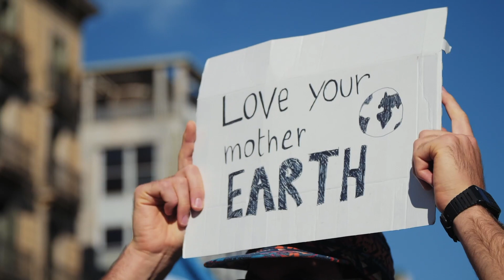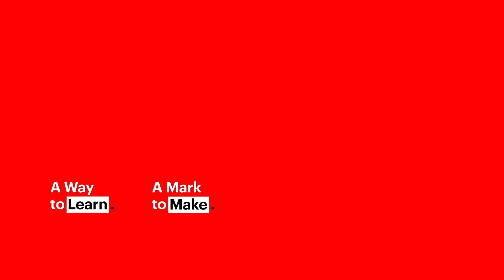Business trends for 2020: The year of purpose.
What will concern business leaders most in the year ahead? Five IESE professors discuss serving stakeholders, communicating with social intelligence, managing with consistency, and pursuing happiness and holistic growth for a sustainable future. Really, it all comes down to finding the right purpose.